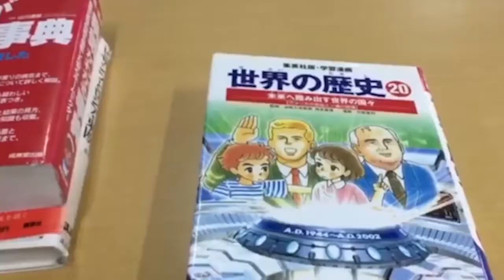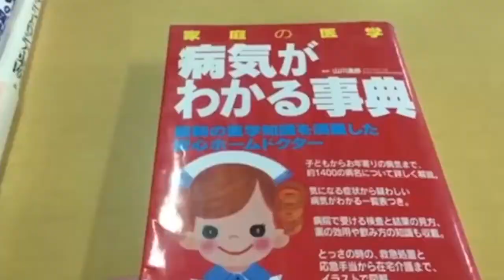青森に到着！タジキスタンの魅力 vol.1 ～タジキスタン国立言語大学４年生シュクロナさんから青森の学生へ～